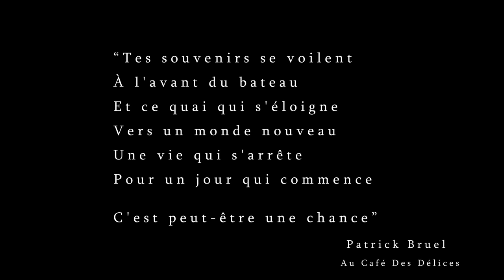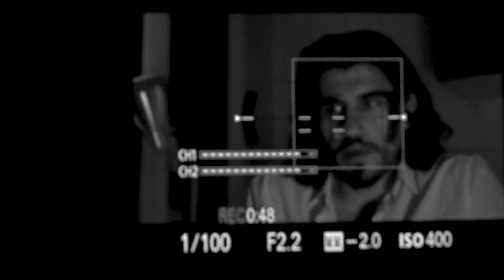Phobia - Un Court Métrage Documentaire - Short Film -2020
C'est un projet d'un court métrage pour le cours de cinéma documentaire Prof. Sarah Ohana à Paris I Panthéon - Sorbonne / Cinéma 2020.
Réalisé par Mohammad Sam ALSABAH.

Phobia* =Phobie

Un grand merci à Ghazal Khouri-Farah

فوبيا
اهداء الى روح المخرج السوري حاتم علي
À la mémoire de Hatem Ali réalisateur syrien décédé le 29/12/2020